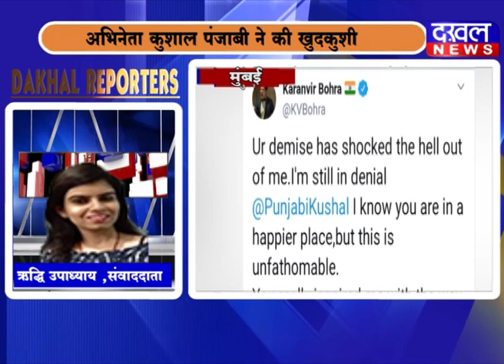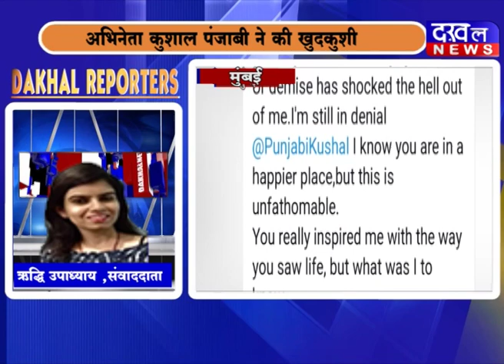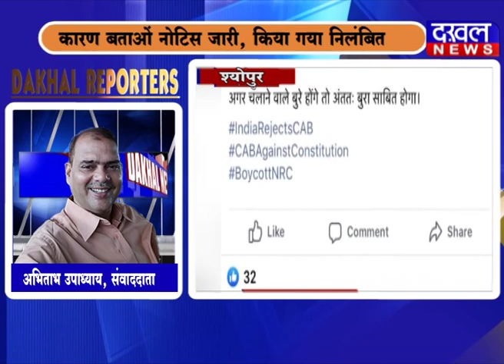27 December Dakhal Reporter DAKHAL NEWS//